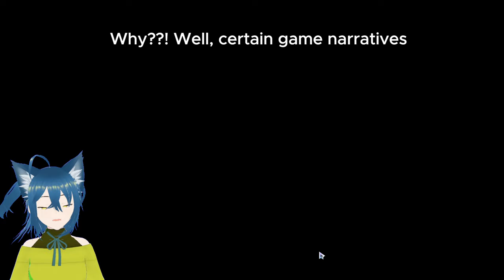3 THINGS you should KNOW before playing Solo Leveling: ARISE